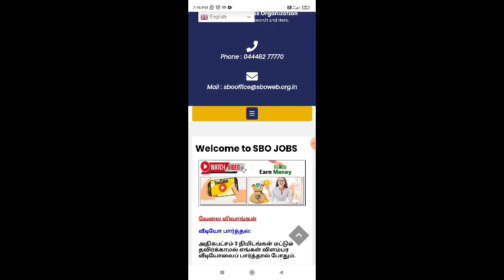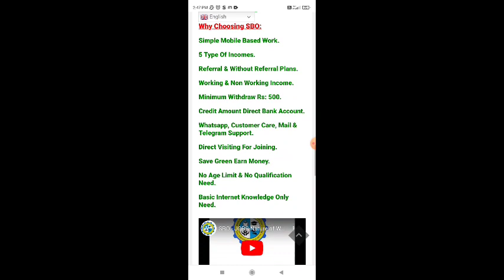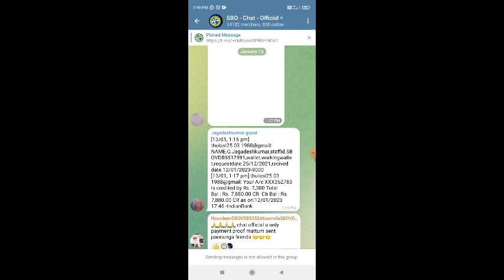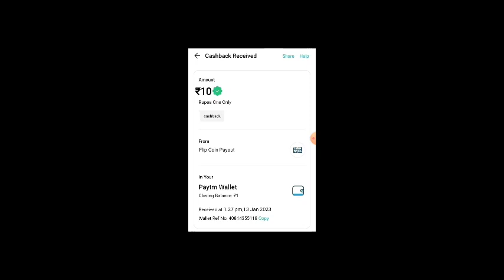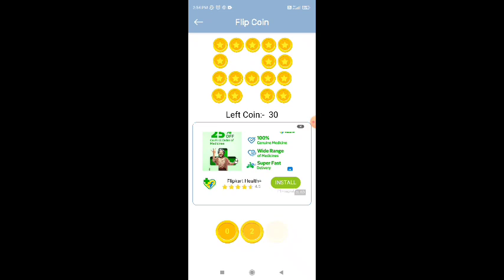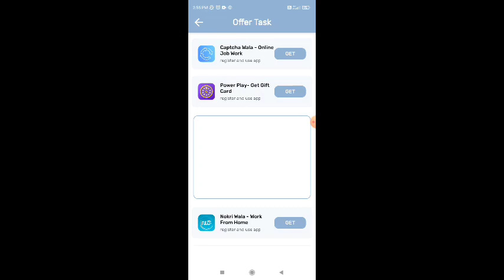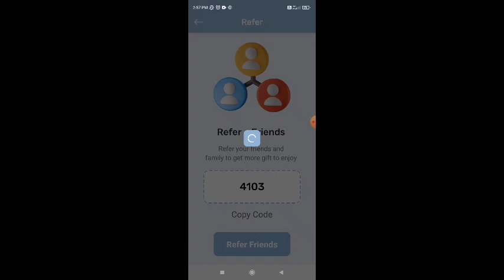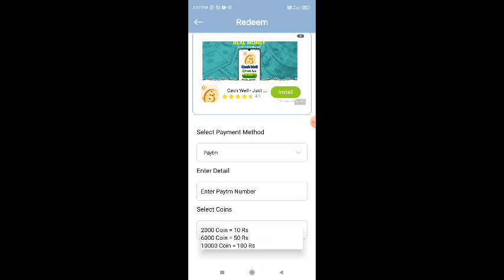Watch ads earn money / Watch video and earn money online / Watch and earn /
👉🏻👉🏻What we are going to see in this video is an amazing online website where you can earn a lot just by watching videos.

Using this website you can get high income and can earn even 5000 rupees in a single day.

By joining this website you can earn more by watching 10 videos daily but you must invest.

Because this website is 100% real and can give high income, anyone can freely join it.

Apart from that, you can directly deposit your earned income using this website into your bank account.

👉🏻👉🏻⭕️For Joining SBO Msg Me Whatsup

நமது சேனல் -இல் போடப்படும் வேலைவாய்ப்பு செய்திகள் கீழ் குறிப்பிடப்பட்டுள்ளன 👇👇👇👇

📣Women Jobs
📣Mobile Jobs
📣Online Jobs

இதில் ஏதேனும் வருமானங்கள் (Payments) நிறுத்தப்பட்டாhiiiuniverse பொறுப்பு ஏற்கப்பட மாட்டாது.

@Hiii Universe  👈👈👈